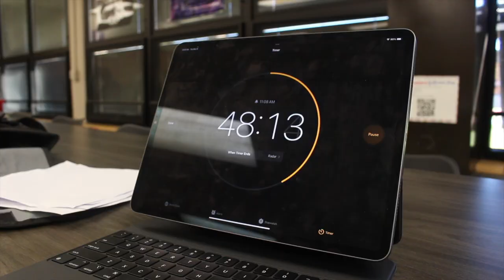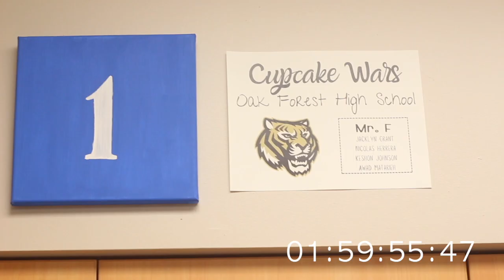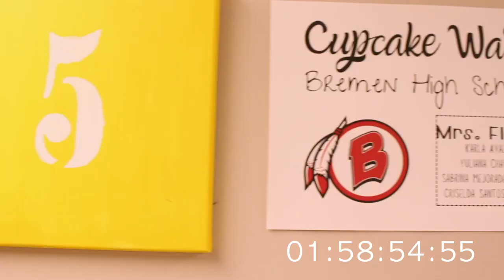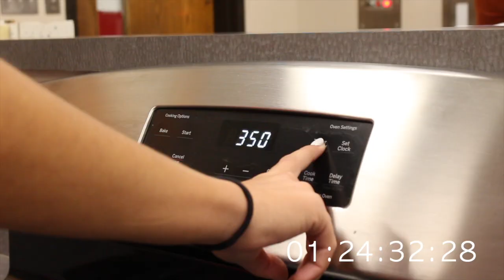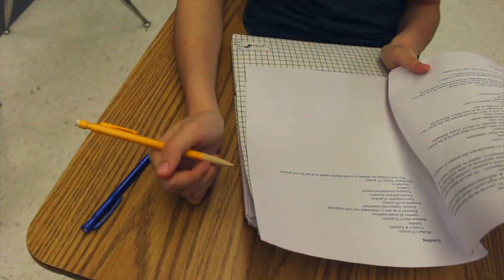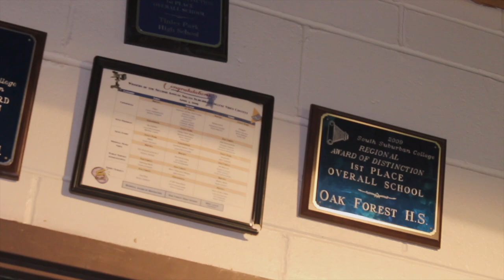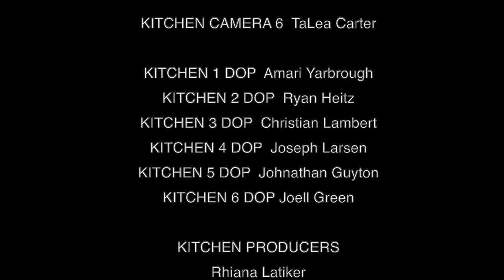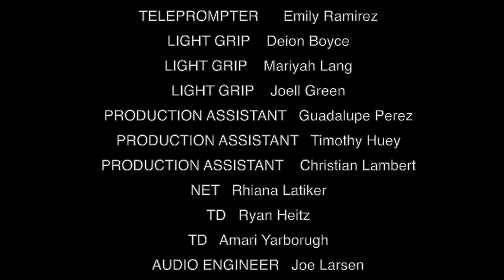2023 Bake Off Cupcake Edition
The Communications Arts & Technology program collaborates with the District 228 Culinary program to bring you another exciting edition go Bake Off Cupcake Edition.